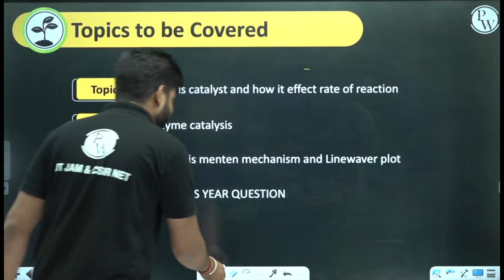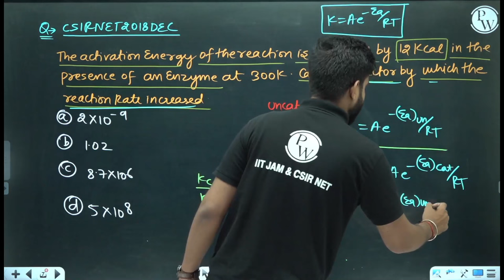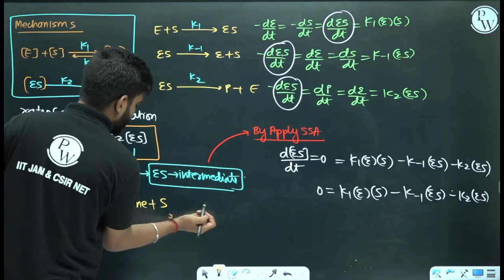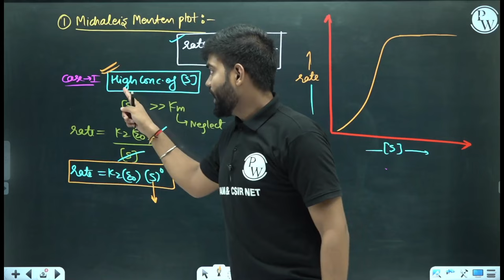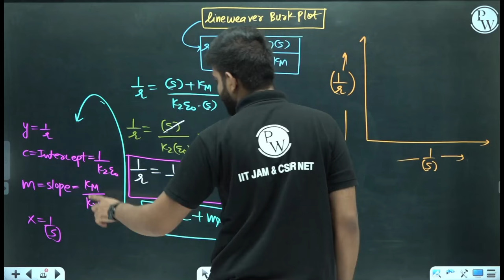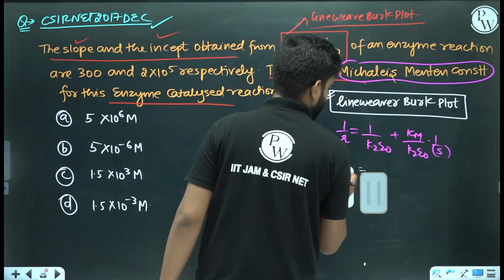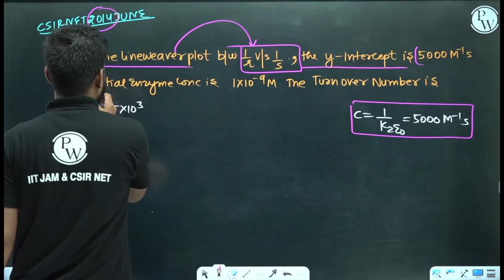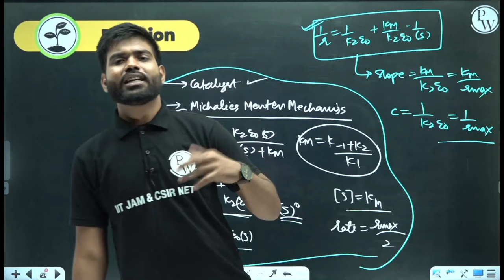Enzyme Catalysis (Concept and Previous Year Question) | Physical Chemistry | CSIR NET 2023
Playlist of UDGAM Series: 👇
About Saakaar 2.0 Batch 👇
📌📌Batch Offerings:

- PDF Notes
- DPP PDFs
📌 𝐏𝐖 𝐈𝐈𝐓 𝐉𝐀𝐌 & 𝐂𝐒𝐈𝐑 𝐍𝐄𝐓 𝐒𝐎𝐂𝐈𝐀𝐋 𝐌𝐄𝐃𝐈𝐀  -